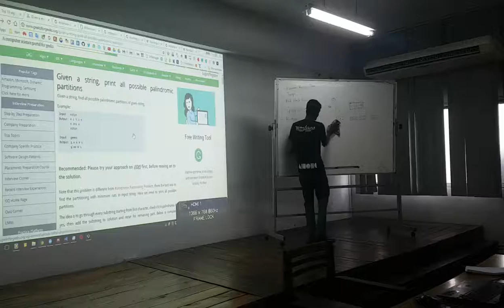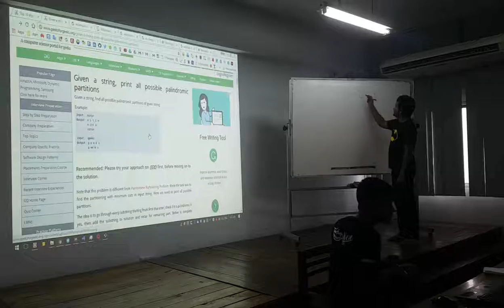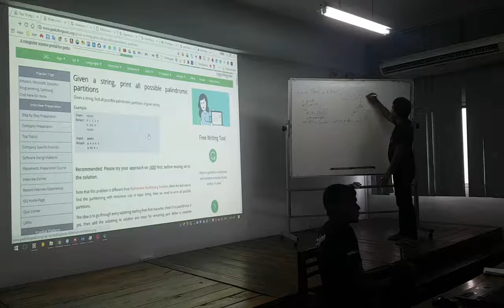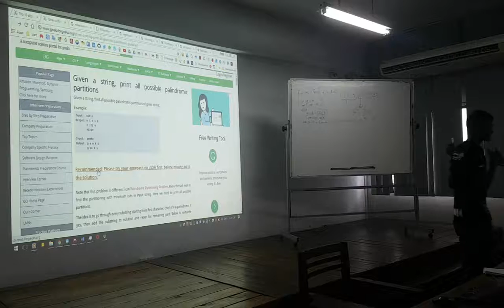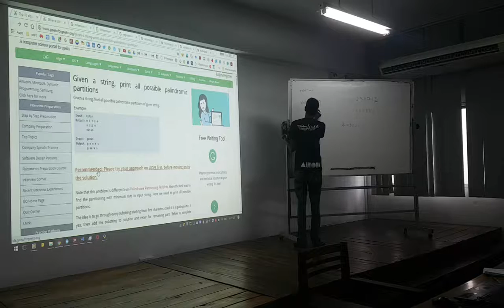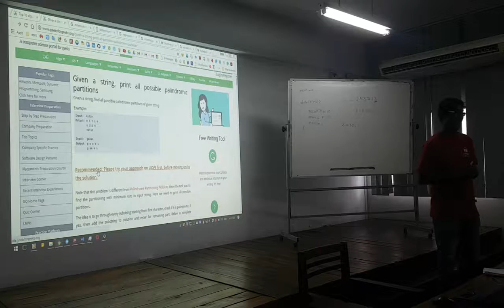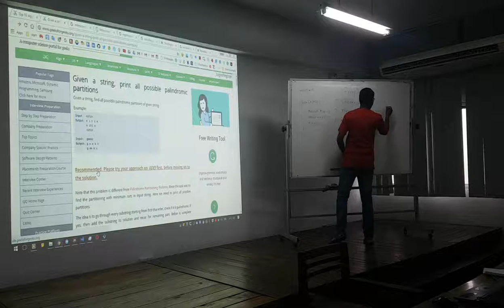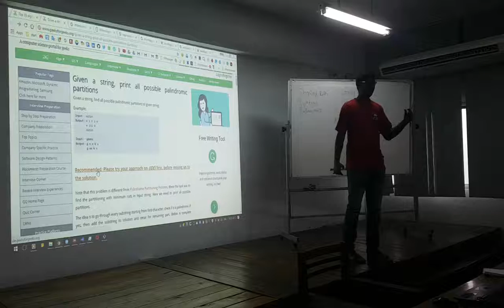Algo Second kuppi by Kanchana & Janaka 02